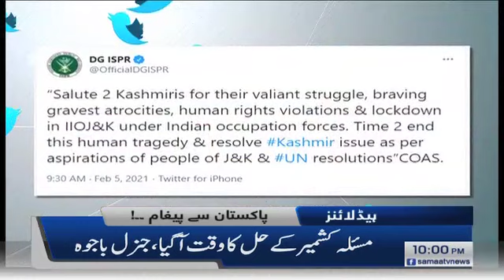Samaa Headlines 10pm | Muhammad Ali Sadpara nay K2 sar karliya | SAMAA TV